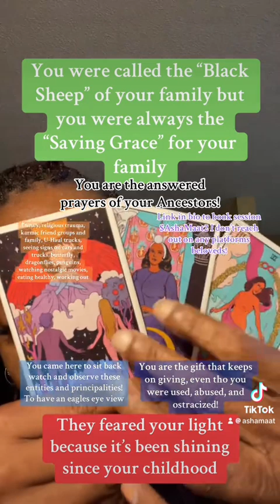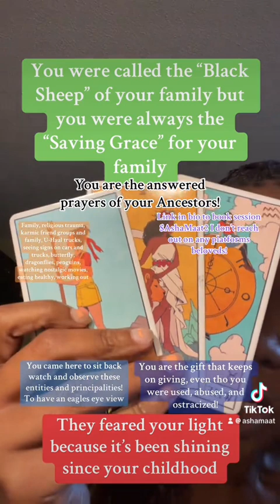You were called the “Black Sheep” of your family but you were always the “Saving Grace”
I’m here to help the divine align with their true life purpose! It won’t all be pretty but it is worth it! Thank you for supporting my channel!